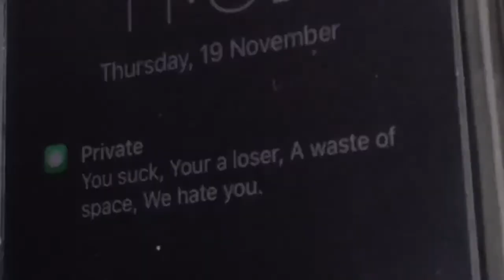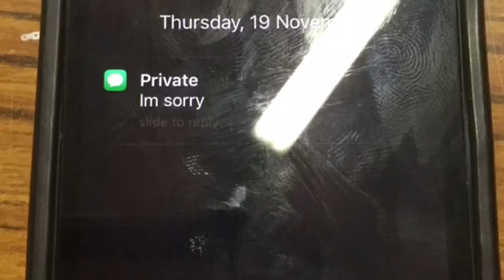Ard Scoil Heroes - Cyberbullying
Using iMovie